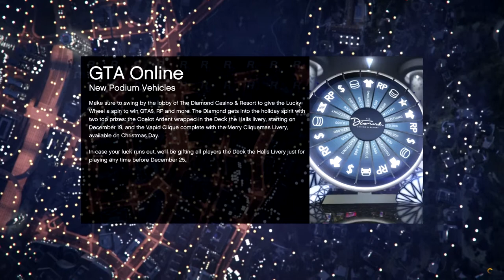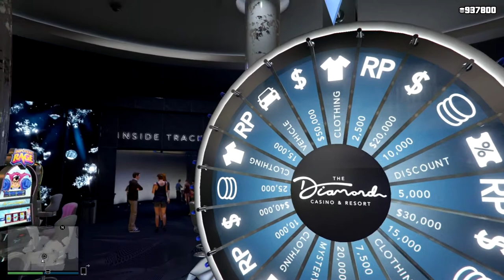How to Used the Casino Model to Find the Last Approach for the Casino Heist: Let's Play GTA5 Online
In this one, I use the model of the Casino that I bought to help me find the last approach for the Casino Heist. (And here I thought I was just getting a nice decoration for the office when I bought the model.)

I also tried once again to win the Christmas Ardent for Rusty Jack.